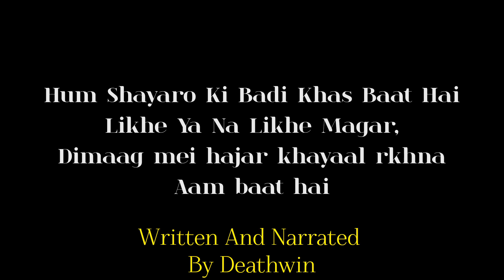Hum Shayaro Ki Badi Khas Baat Hai || DADICATE TO MIRZA GHALIB SAHAB❤🙏|| Shayaro Ke Guru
HEYYY

DEATHWIN HERE

THIS POETRY WAS INSPIRED BY MUNAWAR❤

SB KUCH(Editing,Narrating,Writen) BY DEATHWIN

KESE HO SB MAST

YAHA TAK AAYE HOO
TO SUNO

TAAKI MEIN VIDEO DAALU TOHH NOTIFICATION BHI MILE TUMHE.

LIKE KRDO AUR AB AAGEY TAGS MAT PDHO BYE❤❤

ghalib shayari
ghalib poetry
ghalib shayari
ghalib urdu shayari
ghalib sir poetry
ghalib ke khwaab
ghalin shayari
ghalib poetry
ghalib hindi poetry
ghalib poetry best
ghalib hindi poetry
ghalib sir poetry

YOUR OTHER SEARCH
sad urdu shayari
urdu poerry
urdu poetry sad
sad Poetry
sad status
sad quotes
urdu Shayari
urdu ghazal
Urdu Poetry
Allama Iqbal Shayari
love Poetry

shortssad Hindi quotes ।sad WhatsApp Status । broken status।
New Punjabi Songs 2021 || WhatsApp || Rinku Chautala ft Maani Bhat || Fateh Siyan || Fateh films
Mai na bachdi Song Status।
Pyaar to door ki baat😓☺️।। sad Hindi quotes।sad WhatsApp Status।sad shayari।।
ajj sajna nu milya nu hogaya zamana
Selfi Babe Sang | Paras sarswat | Singer: Umed Khan, Sunita Bagdi | Shramistha | Trisha Rajasthani
Thari Bhabhi Hove Naraj No Voice Tag Last Peg Dj Remix || No Voice Tag Yara Gelya Last Peg
kaash koi Apna Hota,bina mtlb ke 🙂🙁 sad WhatsApp Status।sad shayari।sad quotes। ​​ comment​​ whatsapp status, friendship shayari whatsapp status, girls craft, hai re mere jigar ka challa status, harnoor new song status, heart bro stories, heart , love song 4k status full screen, love status, maya dialogue, me sharabi mera pyo sharabi status, meri zindagi hai tu song, nath e shareef, nelu morya dance, new song, new status, new status song, noorgul attitude status, o ladai jhagde baad mein pachtana status, pagal love story status, punjabi shorts